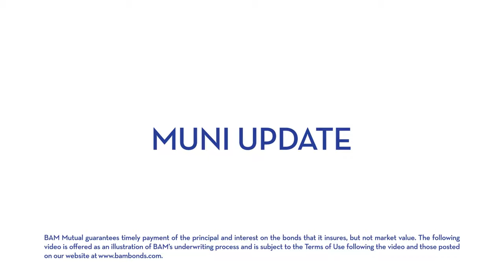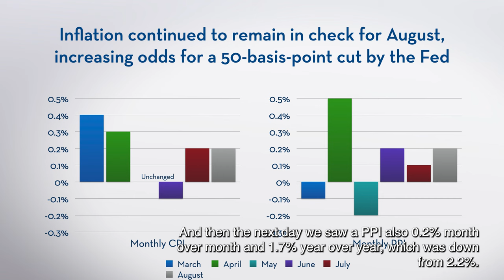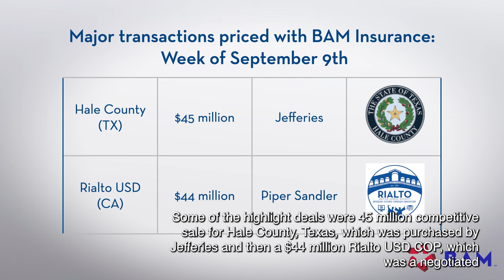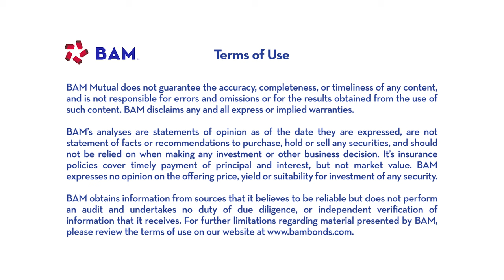Muni Investor and Issuer Interests Align; BAM Weekly Update, 9/13/24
municipalbonds ended the week mostly unchanged, after a heavy calendar of new-issues was met with solid investor demand. Benign inflation data re-opened the case for a 50 basis point rate cut at this week’s Fed meeting.